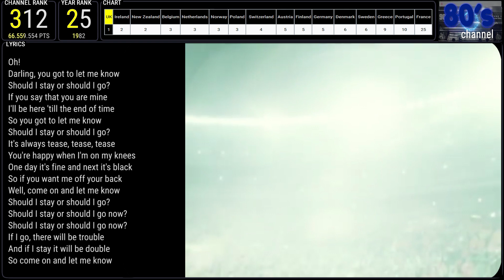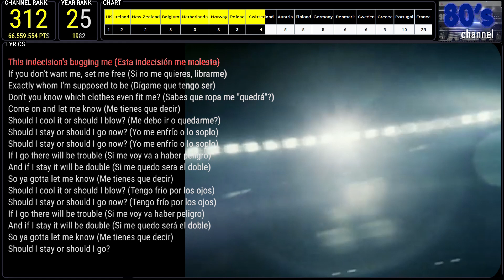THE CLASH - SHOULD I STAY OR SHOULD I GO